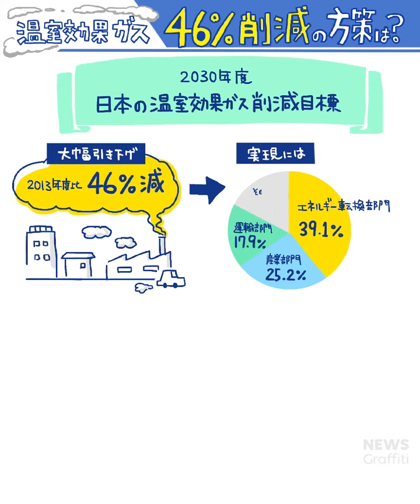温室効果ガス46%減の方策は？【NEWS グラフィティ】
目標が大幅に引き上げられた日本の温室効果ガス削減へ期待がかかる再生可能エネルギー。それぞれの課題をイラストを交えてわかりやすく解説するLINE NEWSオリジナル企画です。